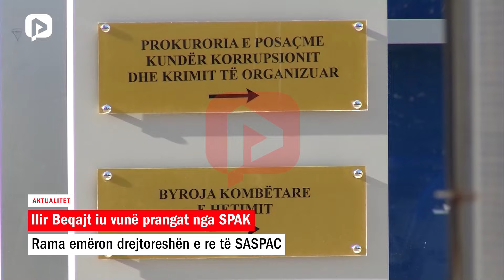Ilir Beqajt iu vunë prangat nga SPAK, Rama emëron drejtoreshën e re të SASPAC